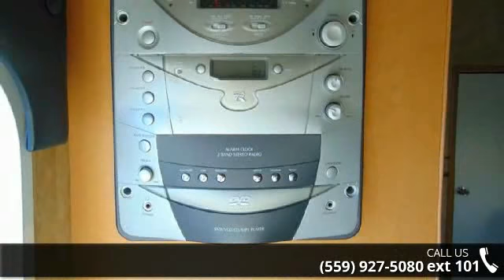2008 Heartland Razor 32 - Toy Hauler Liquidators - Fresn...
We will not be undersold!!Complete PDI walk through as well as 24 hour technical support for as long as you own your trailer!!We are the #1 seller of new used and bank repo Toy Haulers in America. We carry over 35 lines of new Toy Haulers, Travel trailers and 5th wheels and have an unbelievable selection of used Toy Haulers!!We have been in business for 35 years and we maintain an A Plus rating with the BBB. We have won the peoples choice award on multiple occassions. We offer financing at super low rates and great terms. Interior Color:No ColorExterior Color:No Color